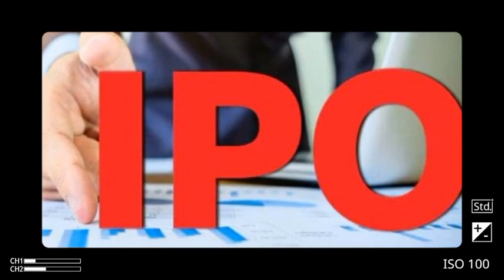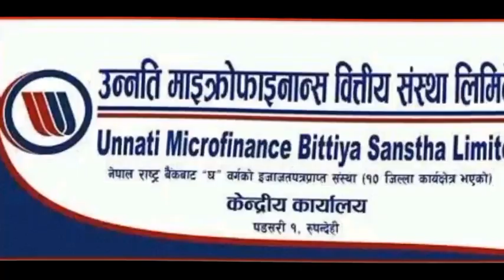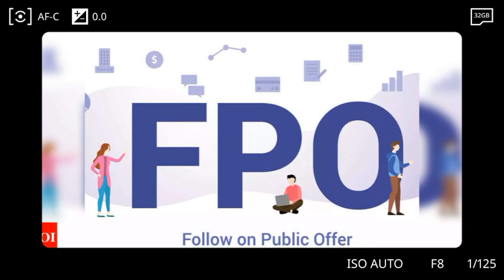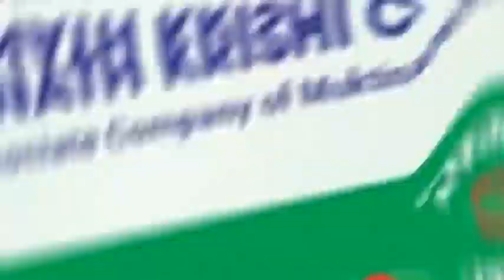Unnati Sahakarya Laghubitta FPO Result | Himalayan Reinsurance IPO | Muktinath Krishi IPO | IPO News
unnati sahakarya laghubitta fpo result
muktinath krishi ipo
himalayan reinsurance ipo
ipo news
muktinath krishi company ipo
ipo news latest
himalayan reinsurance company limited
himalayan ipo
new ipo update
all ipo update today
unnati sahakarya laghubitta bittiya sanstha
upcoming ipo in nepal
ipo result
ipo nepal